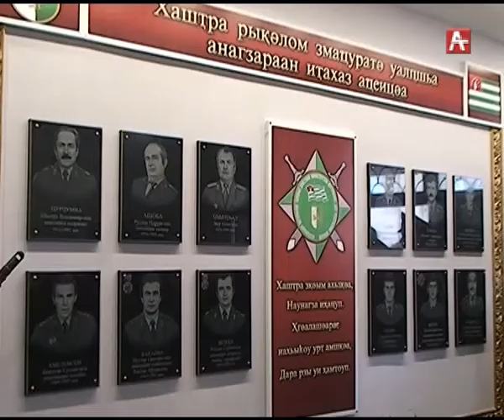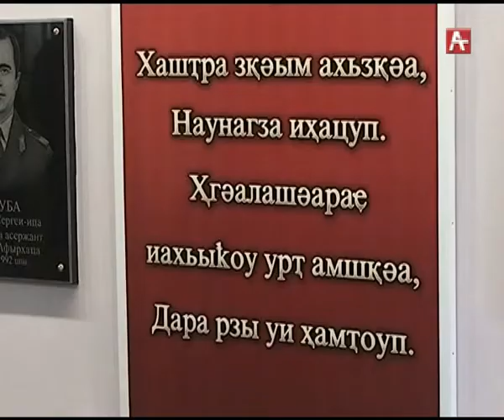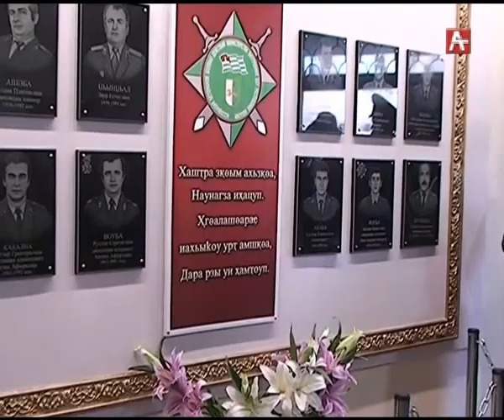Очамчыра _РОВД (абх) 09.11.2018